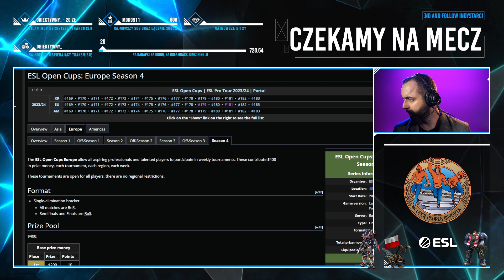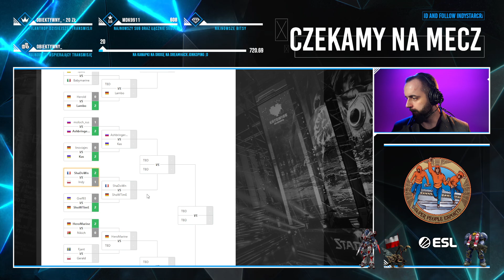Geralt VS Fjant PvZ ESL Open Cup #179 Europe polski komentarz